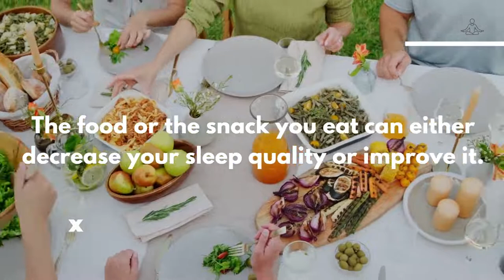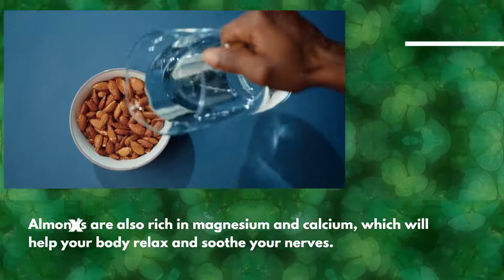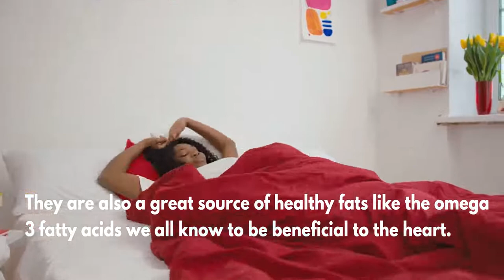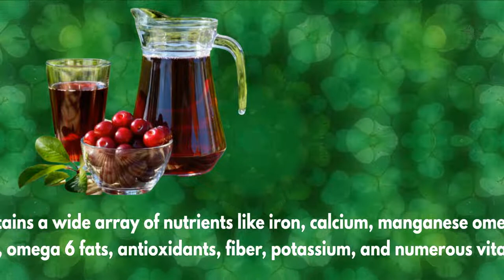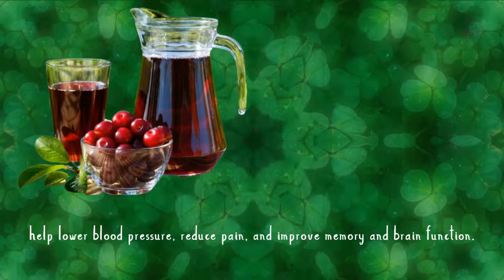7 Bedtime Snacks That Will Make You Sleep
Today we are going to talk about the 7 Best Bedtime Snacks that will help you get a good night's sleep. These snacks are one of the best foods you can have before bed because they actively promote sleep because of the nutrients they contain.  They will also help avoid wrong late night snacks choices because let's face it, many people tend to go for snacks that will impact their overall health in one way or the other. Watch to find out the 7 healthiest late night snacks that will help you sleep.

Timestamps:
00:00 Intro
00:52 Almonds
01:41 Walnuts
02:29 Kiwi
03:33 Fatty Fish
04:27 Tart Cherry Juice
05:26 Oatmeal
06:07 Yogurt

Summary:
 1. Almonds
Almonds are regarded as one of the healthiest snacks and have been ranked as one of the healthiest snacks that also help weight loss by Healthline. They are no doubt one of the healthiest snacks you can have before sleep. They are a great source of tryptophan- an amino acid that enhances sleep by boosting the level of serotonin and melatonin level in the body.
2. Walnuts
If you aren’t a fan of almonds or you are a bit tired of them, you can try walnuts. Walnuts are a healthy snack to have before bed because they can help you sleep better by suppressing the level of cortisol also known as the stress hormone, and make you feel more alert in the morning.
3. Kiwi
We get it! not everyone like taking nuts that much, if that happens to be you consider this fruit then. Kiwi is a fruit that contains a lot of Vitamin C. It is also beneficial for people who suffer from insomnia. A four-week study was conducted involving 24 adults who consume 2 kiwis one hour before every night. It was found that the participants fell asleep 42% faster than when they didn’t consume anything, and their duration increased by 13%.
4. Fatty Fish
Besides tasting yummy fatty fish can do wonders for your sleep. A study from the University of Pittsburgh found that those who ate 8 ounces of fatty fish such as salmon, tuna, mackerel, or sardines four times a week reported better sleep quality and less time spent awake at night.
5. Tart Cherry Juice
Tart cherry juice is a great option for sleep-aiding if you want something liquid. It contains a wide array of nutrients like iron, calcium, manganese omega 3 fats, omega 6 fats, antioxidants, fiber, potassium, and numerous vitamins. Tart Cherry juice is also rich in melatonin.
6. Oatmeal
Oatmeal can improve your sleep quality because it also contains tryptophan which converts to serotonin and improve mood and the overall sleep quality. It is also rich in complex carbohydrates and packs more nutrients than simple carbs.
7. Yogurt
It is hard to find someone who didn’t love taking milk before bed when they were young. Dairy products such as milk and yogurt are filled with calcium and fatty acids that will help you sleep better. It is also filled with Tryptophan, and that will help your body produce serotonin making you feel more relaxed and happy.